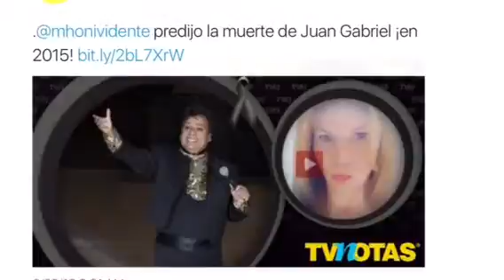Recordando a Juan Gabriel a un año de su partida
A un año de su partida de Juan Gabriel recordemos esta triste noticia que dio la vuelta la mundo donde Mhonividente recopilo titulares en el mundo por esta triste PREDICCION CUMPLIDA siempre te recordaremos Juan Gabriel.